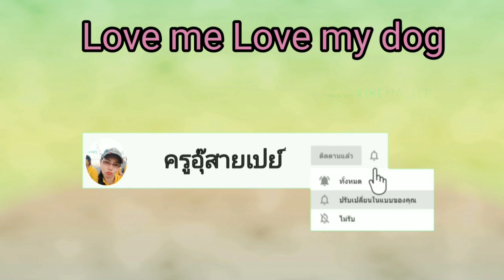สุนัขแสนรู้|Love me Love my dog|ตุ๊กติ๊ก ต๊อกแต๊ก แกมโบ|ครูอุ๊สายเปย์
ุแกมโบ ตุ๊กติ๊ก ต๊อกแต๊ก สุนัขแสนรู้